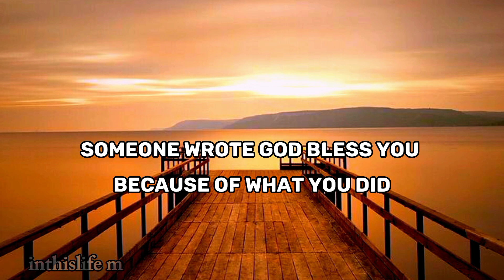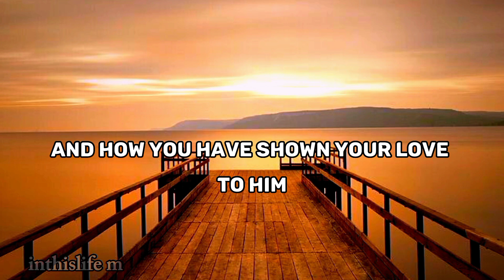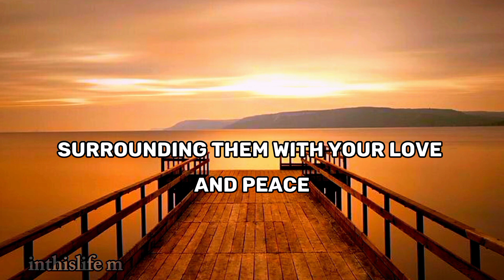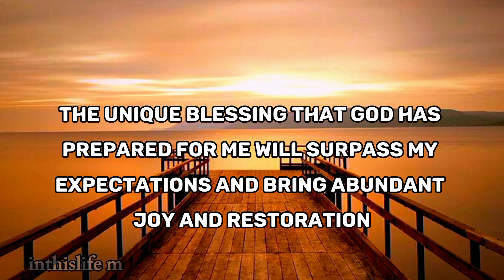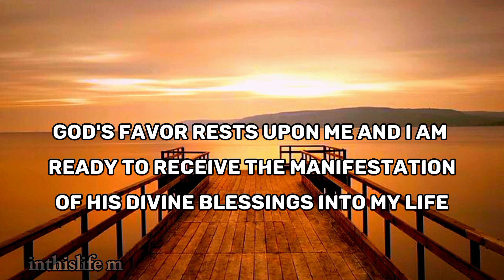YOUR ACTIONS MANIFESTED THIS